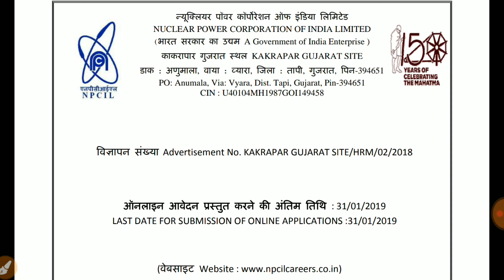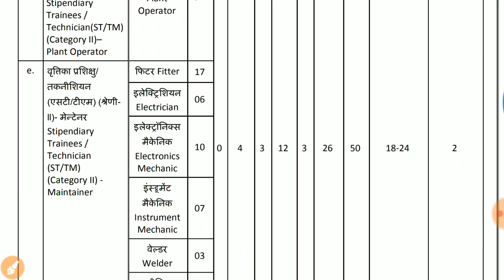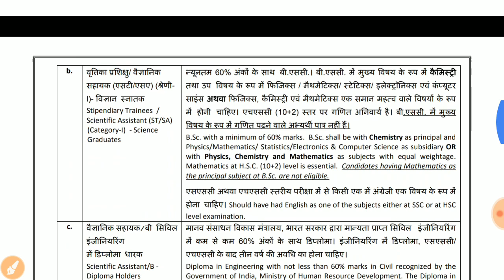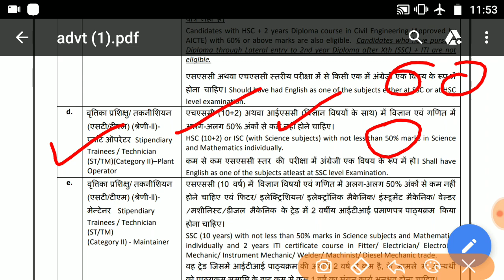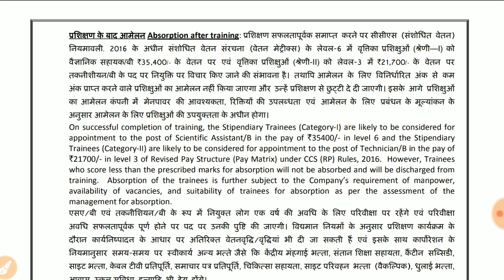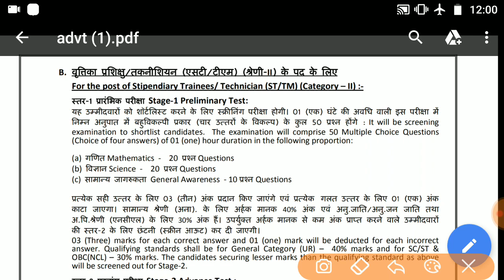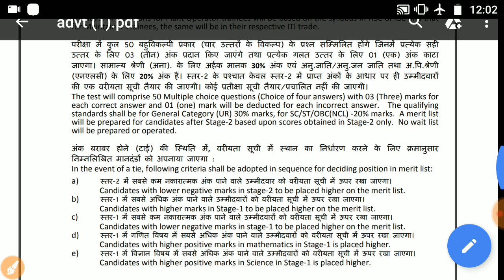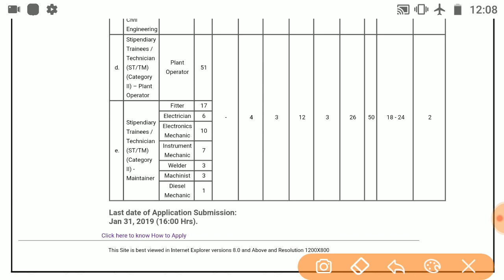NPCIL पक्की नौकरी | ITI/Diploma/Engineering Job 2019 | पूरे भारत के लिए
In this I have brought for you Naukri update for ITI/Diploma/Engineering students in Nuclear Power Of Corporation India Ltd

Form Link - Will be updated soon.

(Search in app Online And Offline Gyan)